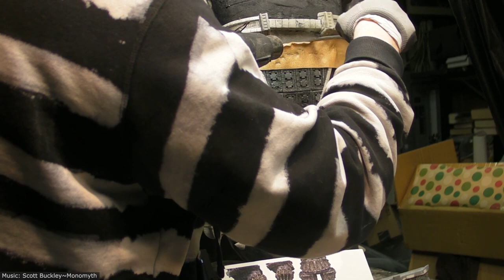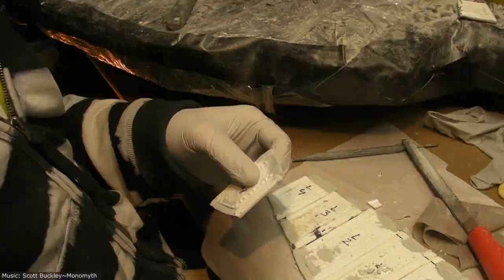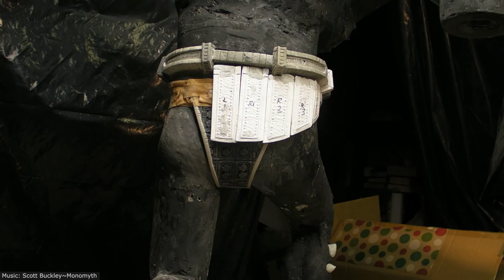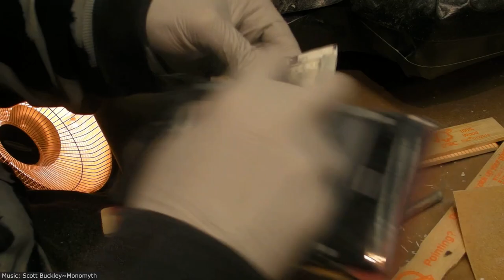Constructing a Colossus Part 28: FINALLY a Codpiece! ( Shadow Of The Colossus Sculpture Build )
Sorry about another just straight up Fast Forward-athon, but dang this part was a SLOOOOOG.  Next one will have some more words in it, I promise!

Did you know I wrote a fantasy novel?

The SOTC metal medley at the end comes from
DusK